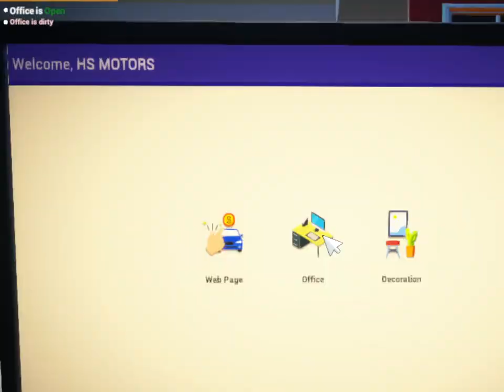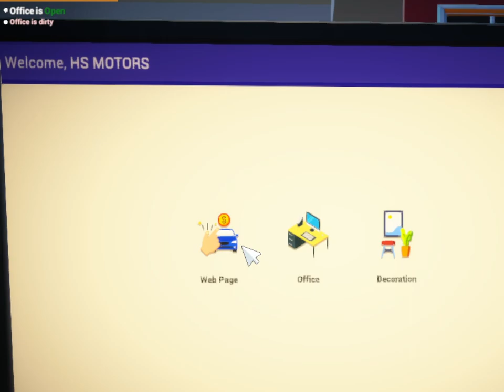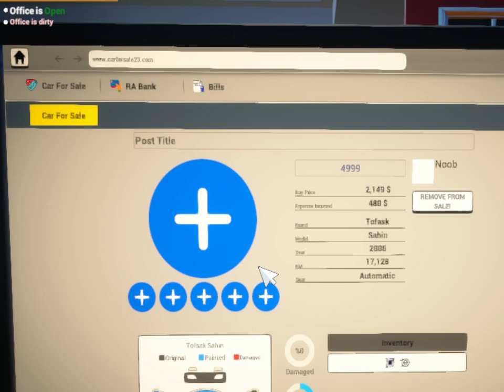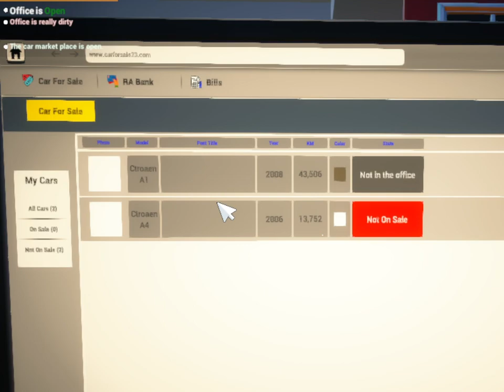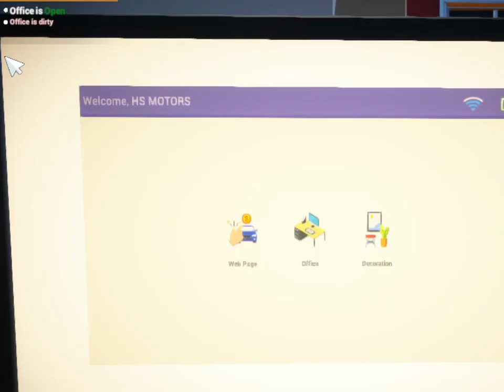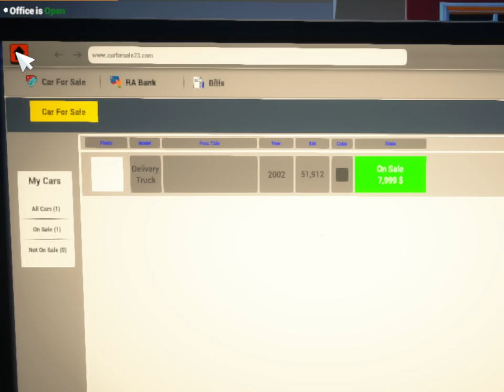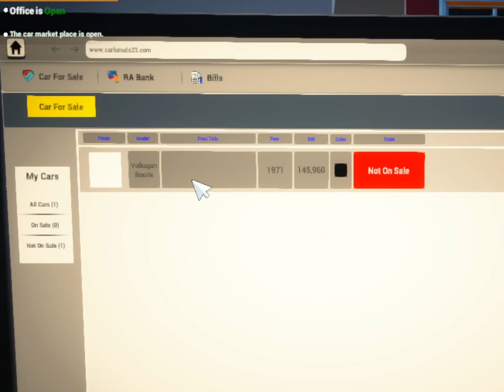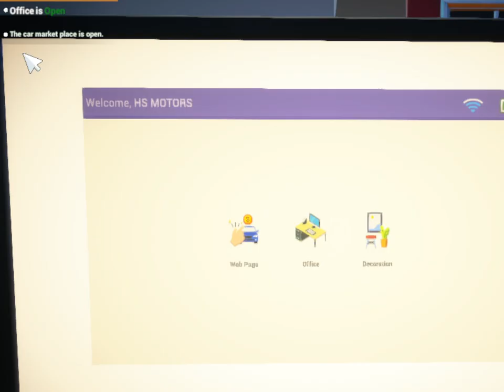Buying An 50000 Dollars Vintage Car For My Showroom!HS MOTORS